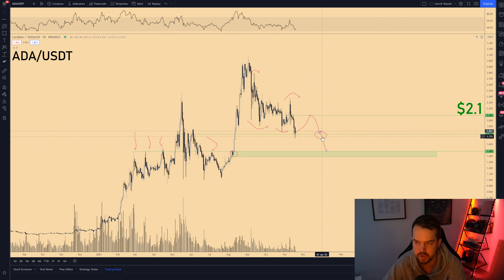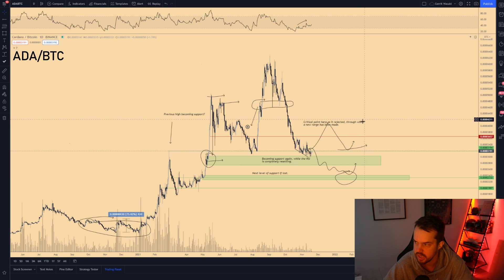CARDANO LOSING GROUND?! 😨 WHAT'S NOW??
Cardano is not looking very good. Altcoins are getting into a period where it's very interesting to accumulate. Let's take a look if this is also the case for Cardano and if so, what the importan levels are to watch!

0:00 Intro
1:01 ADA/USDT
4:19 ADA/BTC
5:53 Outro